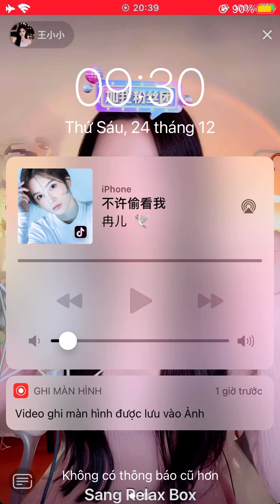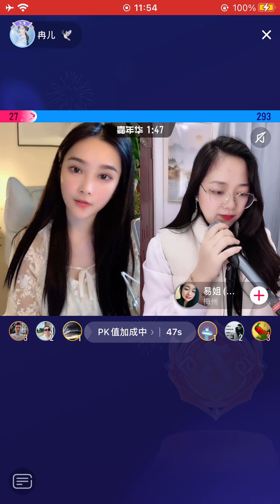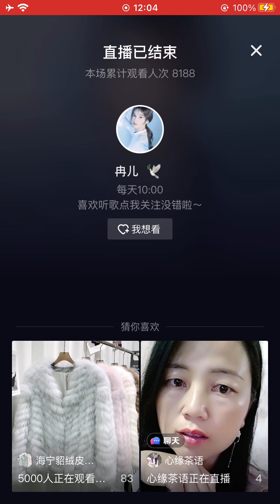冉儿 🕊 Raner612 🕊 Live 24 Dec 2021 IMG 1737